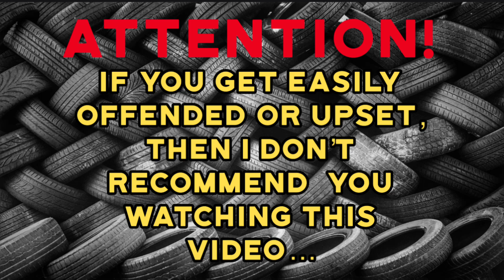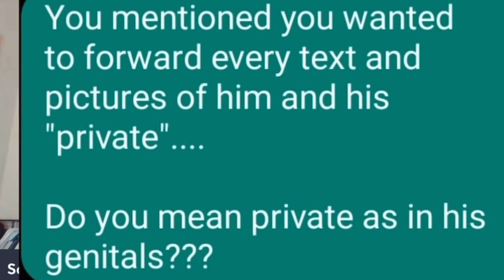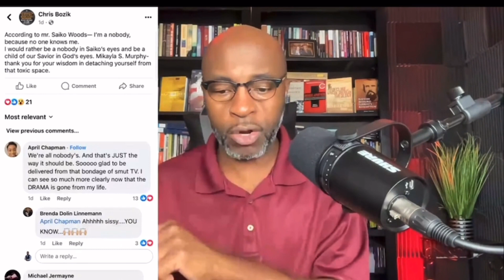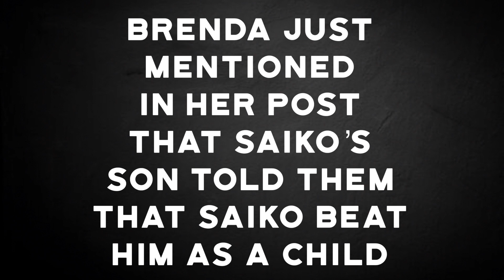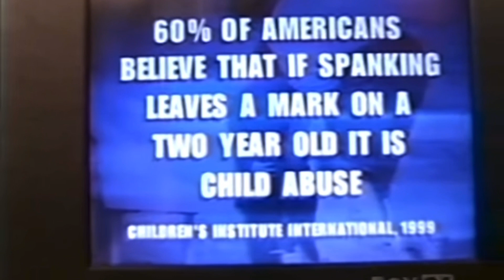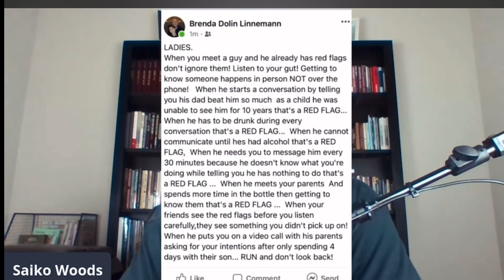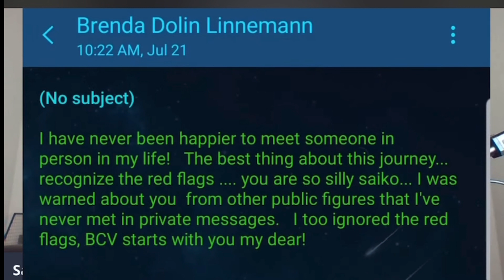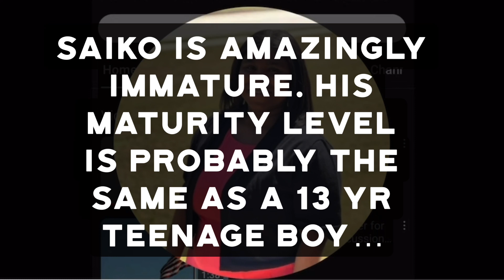My Case Against Saiko Woods (BCV)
Credits—

Narcissist clips- Dr. Les Carter
Surviving Narcissists channel

Some Creative influence and info leads were taken from TGOT channel.

Music credits—-

Harmless beats  channel.
Song-‘I’m Old School’

SnailmusicES Channel
Song- detective background

is any copying of copyrighted material done for a limited and “transformative” purpose, such as to comment upon, criticize, or parody a copyrighted work.